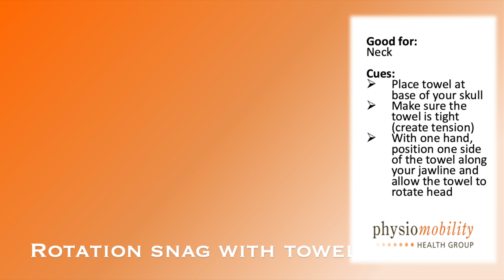Neck Stretching Rotation Snag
Are you tired of dealing with neck tension and stiffness? Look no further! In this rejuvenating video, we present a series of easy-to-follow neck exercises designed to target those stubborn knots and provide much-needed relief. Say goodbye to discomfort and embrace a more relaxed, pain-free neck!